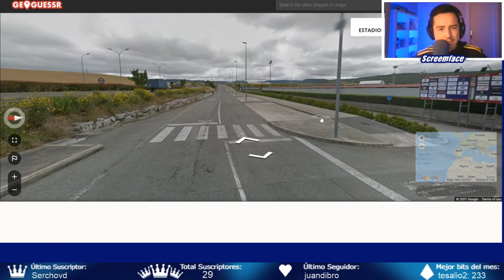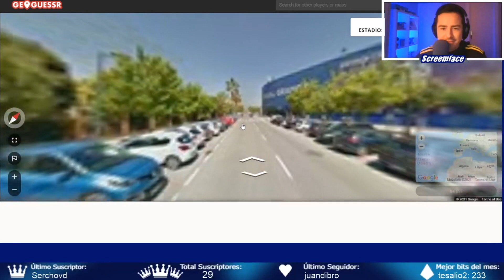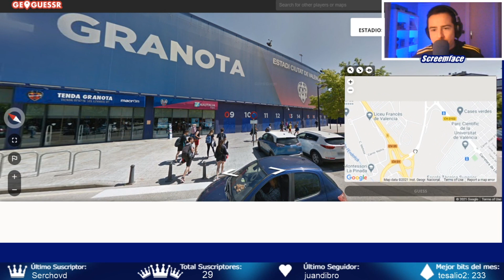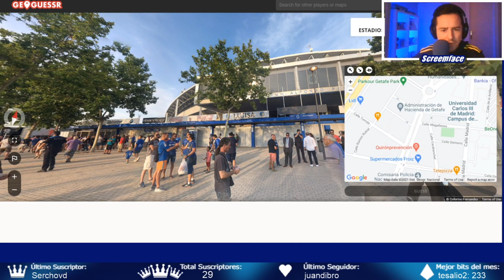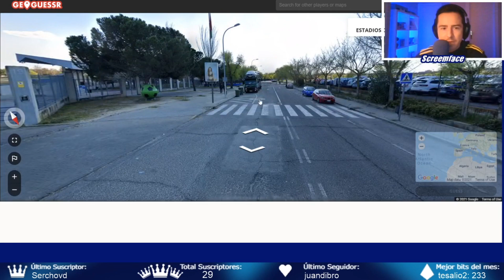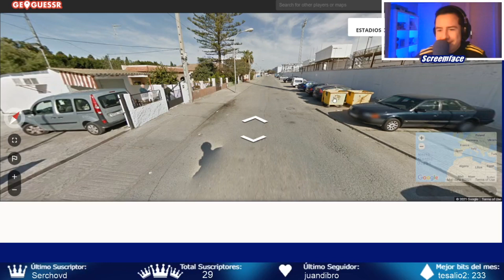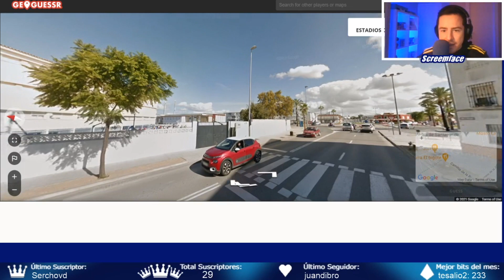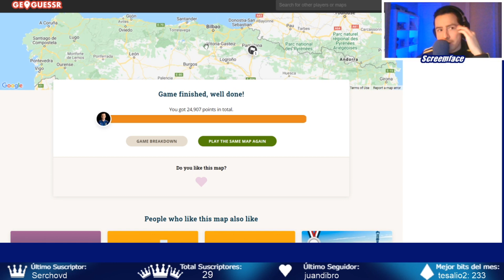ADIVINANDO ESTADOS DE FÚTBOL, INCLUSO FILIALES!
➖➖ RadioRO ➖➖
💦 Twitter RadioRO (@adioRO):

➖➖⚽ OUTRO DE IVAN ⚽ ➖➖